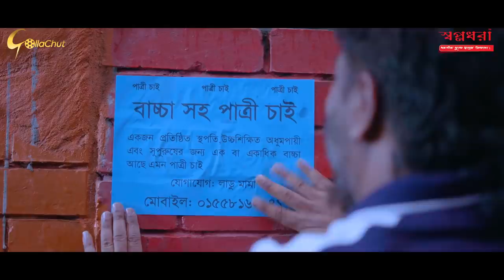Ready Mix Wife | রেডি মিক্স ওয়াইফ | Mishu Sabbir | Sarika Sabah | Chashi Alam | New Natok 2021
Ready Mix Wife

Story, Screenplay & Direction:
Shajal Ali Kaizen

Starring
Mishu Sabbir
Sarika Sabah
Cashi Alam
Ayesha Nafiz
Jahid Hasan Pappu
Purna
Samara
Tuba

Cinematography
Sujon Mehmud
Music
Kausar Khan
Edit, Color Grade & Title
Saddam Bin

Shupto hasan

Art Director
Sumaia Khanam Akhi

Executive Producer
Pijus Sen Benu

Producer
Masud Khan